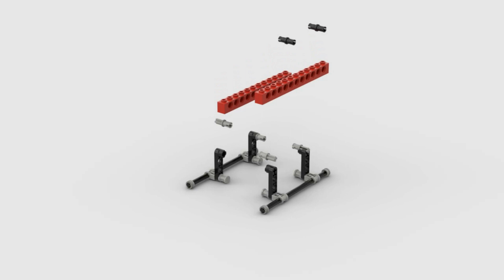Lego 8032 Helycopter rotate 3D rendering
One of the models of the 8032 technic set released in 1994